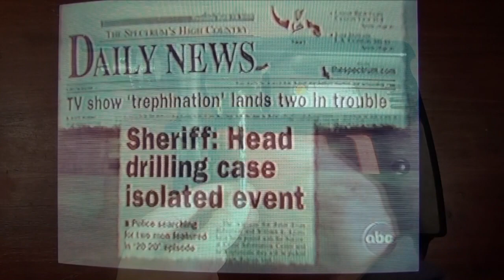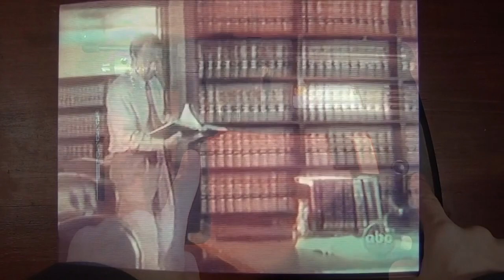Marcelo Criminal ^^^ Me taladré el cráneo para estar colocado siempre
para ya, no me quiero colocar, deja ya de taladrar, creo que esto va a ir mal, prefiero vivir 50 años más y después morir sin tener mucho que contar. quizás fue mi peor decisión, nadie puede cambiar el pasado y yo creo que ya voy colocado-oh-oh

etcétera